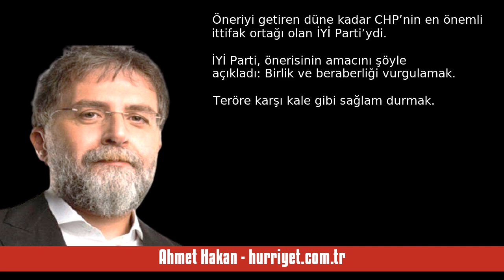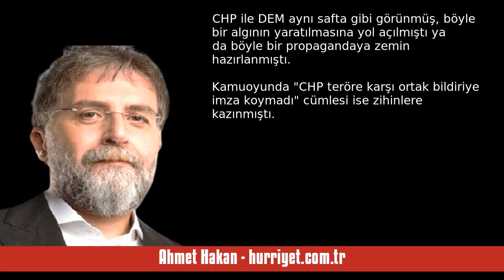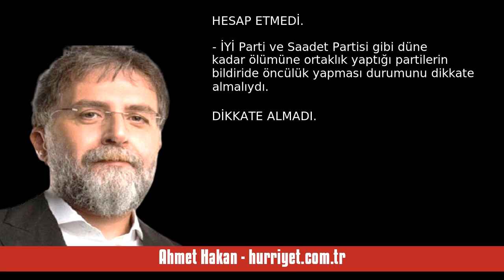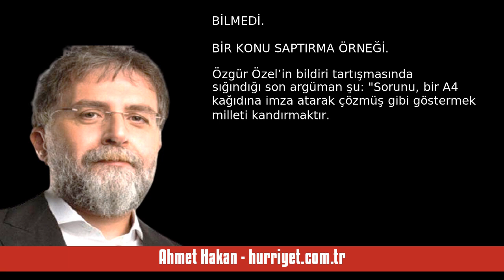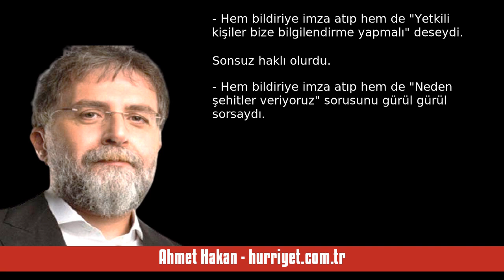AHMET HAKAN: BAŞTAN SONA BİLDİRİ TARTIŞMASI - SESLİ MAKALE DİNLE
Ahmet Hakan - hurriyet.com.tr - Baştan sona bildiri tartışması - 26 Aralık 2023 tarihli yazısının seslendirmesi

Toplumda teröre karşı büyük bir öfke oluşmuş durumda.

Şehitlerin acısının neden olduğu bir öfke bu.

İşte böyle bir ortamda Meclis’te “Bütün partiler teröre karşı ortak bildiri yayımlasın” diye bir öneri geldi.

Lütfen dikkat!

Öneriyi getiren ne AK Parti’ydi ne de MHP.

Öneriyi getiren düne kadar CHP’nin en önemli ittifak ortağı olan İYİ Parti’ydi.

İYİ Parti, önerisinin amacını şöyle açıkladı: Birlik ve beraberliği vurgulamak. Teröre kar. "